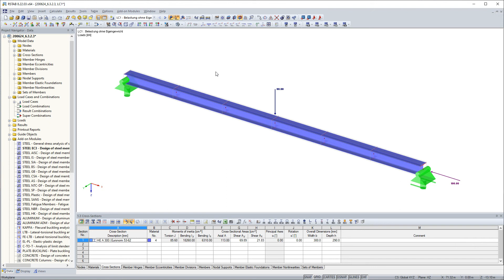[EN] [IT] FAQ 004456 | Eseguo un'analisi di stabilità di una trave per instabilità flesso-torsion...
Domanda:
Eseguo un'analisi di stabilità di una trave per instabilità flesso-torsionale. Perché il coefficiente di riduzione modificato -LT,mod è utilizzato nella progettazione secondo DIN EN 1993‑1-1, 6.3.3 Metodo 2? È possibile disattivarlo?

Risposta:
Secondo DIN EN 1993‑1-1, 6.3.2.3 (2), il coefficiente di riduzione χLT può essere modificato dal coefficiente f per χ-LT,mod. È possibile attivare o disattivare questa opzione in Impostazioni Appendice nazionale.